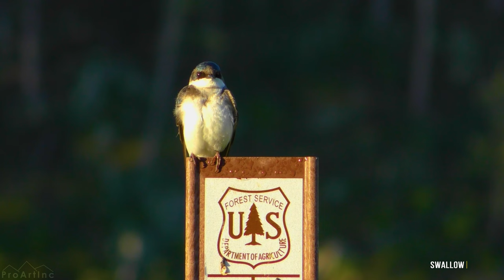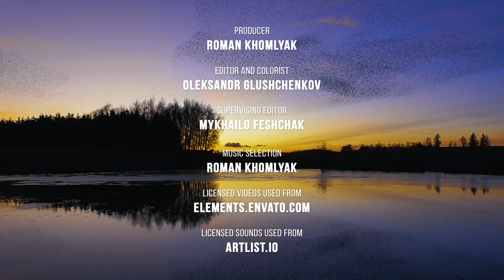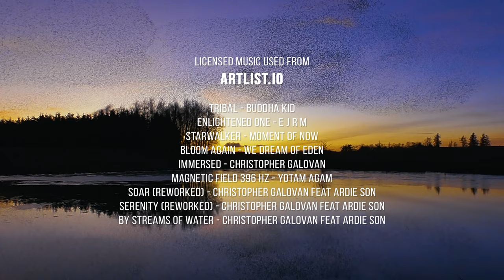Incredible Wild Birds - 4K Relaxing Nature Film with Calming Music - Part 1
Take a look at the kaleidoscope of colors and feathers of wild birds in 4K! This amazing relaxing nature film shows you the greatness of the planet and gives you the opportunity to see ordinary and these truly unique and rare creations. From the deep blue of kingfisher to the bright green of the turquoise-fronted amazon, the dazzling hues captivate the eye. The bright plumage of jungle parrots and loriini stands out against the background of the greenery of the rainforest. Mysterious owls and snow-white swans create a stunning contrast. The majestic bald eagle and the tiny bulbul display a variety of wild birds. They remind of the beauty of nature and the joy of watching them soar.

Wild birds of the world on your 4K displays create a unique chorus of voices singing to you about peace, happiness, and harmony. And a pleasant calming music makes this bright relaxing video an amazing screensaver and a great background. It will bring you a smile and a good mood! You will see an amazing variety of feathered conquerors of the sky from the smallest and most familiar to us to large and very rare.

Birds are known to help distract and alleviate depressive states. Bright, lively, and cheerful birds right in your home will always be useful and attract the attention of your guests! Use this 4K video in your living room or nursery and get your child interested in nature. Try playing this wildlife video in a public place, hospital, spa, or business meeting room and the waiting time in line will fly by!

Video title: Unique Planet Wild Birds Episode 1
Video type: Wildlife relax video
Video resolution: 4K UHD
Producer: Roman Khomlyak, Pro Art Inc
Editor and colorist: Oleksandr Glushchenkov
Supervising editor: Mykhailo Feshchak
Music selection: Roman Khomlyak

In this video you can find the following bird species:
African fish eagle 00:00:00
Tawny eagle 00:00:22
Golden eagle 00:01:30
Common kestrel 00:01:39
Bald eagle 00:02:10
Steller's sea eagle 00:02:20
Harpy eagle 00:07:35
Black-winged kite 00:08:28
Bateleur 00:09:04
Red-tailed hawk 00:10:56
Rock kestrel 00:11:08
Eurasian sparrowhawk 00:11:16
Harris's hawk 00:11:28
Common buzzard 00:11:40
Osprey 00:11:56
Gabar goshawk 00:12:24
Rough-legged buzzard 00:12:37
Peregrine Falcon  00:12:58
Hawk 00:14:51
Red-tailed hawk 00:16:22
Martial eagle 00:17:33
Cinereous vulture 00:22:33
Turquoise-fronted amazon 00:26:07
Loriini 00:26:34
Conure 00:26:44
Knysna turaco 00:27:33
Toco toucan 00:28:02
Atlantic puffin 00:31:19
Frigatebird 00:31:36
Southern lapwing 00:31:52
Grey-headed swamphen 00:32:15
Ibis 00:32:31
Little bittern 00:32:41
Painted stork 00:32:53
Giant coot 00:33:07
Australian Pied Cormorant 00:33:17
Mallard 00:33:39
Scarlet ibis 00:33:44
Eurasian stone-curlew 00:36:21
Ring-necked Pheasant 00:36:58
Common Snipe 00:37:09
Great spotted woodpecker 00:37:25
American kestrel 00:46:53
Yellow-legged gull 00:48:13
Peafowl 00:48:28
Grey parrot 00:49:06
Eurasian coot 00:49:29
Mistle thrush 00:50:19
Eurasian jay 00:52:35
Cattle egret 00:52:45
Rose-ringed parakeet 00:53:22
Great tit 00:53:58
Blue-cheeked bee-eater 00:55:28
Yellow-vented bulbul 00:56:44
Common wood pigeon 00:57:00
Steller's jay 00:58:40
Streaked weaver 01:00:16
Cape Barren goose 01:05:45
White stork 01:05:59
Common nightingale 01:06:24
Lilac-breasted roller 01:06:40
Marabou stork 01:07:13
Royal tern 01:07:33
Red-wattled lapwing 01:09:09
Arctic tern 01:10:42
Southern yellow-billed hornbill 01:11:11
Black-legged kittiwake 01:11;43
Anhinga 01:13:58
Yellow-legged gull 01:14:44
Rock dove 01:16:09
Gouldian finch 01:18:12
Black skimmer 01:25:20
Long-eared owl 01:27:31
Little owl 01:27:58
Eurasian eagle-owl 01:29:38
Barn owl 01:30:13
Great grey owl 01:30:36
Snowy owl 01:32:49
Verreaux's eagle-owl 01:38:12
Burrowing owl 01:42:37
Banded woodpecker 01:50:56
Red-bellied woodpecker 01:53:56
Red-headed woodpecker 01:57:40
Black woodpecker 01:59:07
Hooded crow 01:59:23
Rook 02:00:43
Raven 02:01:16
Western jackdaw 02:06:53
Common starling 02:14:10
European greenfinch 02:14:48
European Robin bird 02:15:10
Jay 02:15:38
Blue jay 02:16:05
Collared pratincole 02:16:16
Eurasian hoopoe 02:17:06
White-necked jacobin 02:20:01
Nicobar pigeon 02:20:35
Rosy starling 02:21:33
Rüppell's starling 02:22:08
Myna 02:22:23
Collared kingfisher 02:23:11
Fieldfare 02:23:28
Yellow-crowned bishop 02:23:55
Common kingfisher 02:24:12
Hawfinch 02:24:20
Brambling 02:24:42
Chestnut-tailed starling 02:24:53
Black-backed grosbeak 02:26:03
Black-thighed falconet 02:27:47
Asian fairy-bluebird02:30:39
Brahminy kite 02:31:00
Eurasian bullfinch 02:32:48
Canada Goose 02:33:06
Capped heron 02:34:15
Brown shrike 02:36:00
Fiery-billed aracari 02:36:49
Common bulbul 02:39:55
Great cormorant 02:41:08
Flamingo 03:16:16
Crane 03:32:03
Pelican o3:38:00
Sparrow 03:40:10
Swallow 03:55:00
Greater flamingo 04:48:34
Great egret 04:41:23
Swan 04:42:16